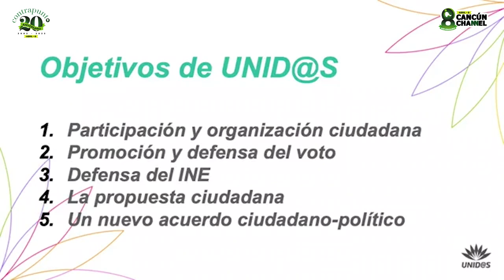NUEVO BLOQUE OPOSITOR CONTRA LA 4T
*Un grupo de organizaciones civiles, impulsadas por el empresario Claudio X. González, lanzan “Unid@s”, con un claro objetivo: derrotar  a Morena en las elecciones del 2023 y 2024